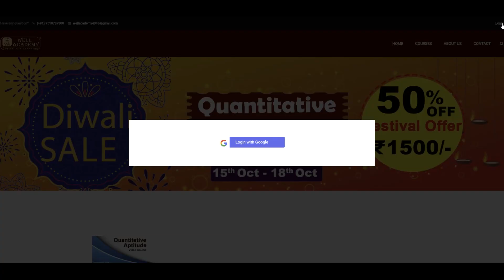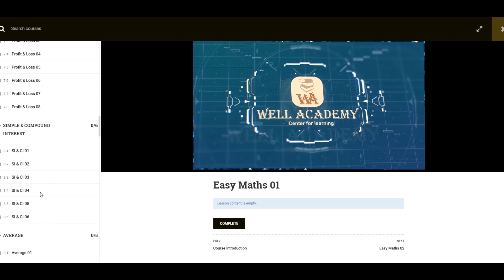LAST 2 DAYS Remaining | All Queries Answered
Quantitative Aptitude Full Video Course by Abdul Sir
he is Providing the ₹3000 Course at only for ₹1500,
Enroll  for Aptitude Course
Offer for 15th - 18th  October

(Expert in Quant Aptitude 6+ Years of Teaching Experience)